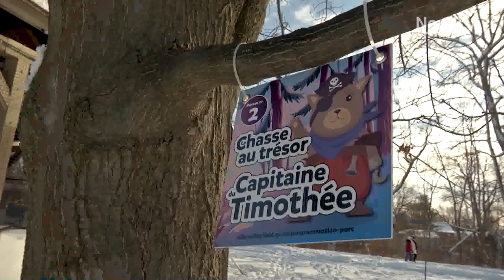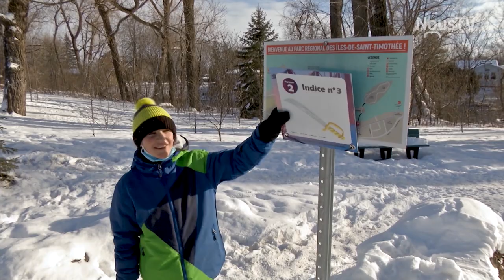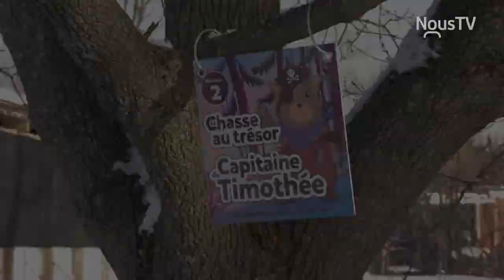Connecté Valleyfield - Retour de la chasse au trésor au Parc des Îles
La chasse au trésor du Capitaine Timothée est de retour pour une seconde édition avec un tout nouveau parcours. Vous avez jusqu'au 8 mars pour le tester et tenter de gagner des prix !